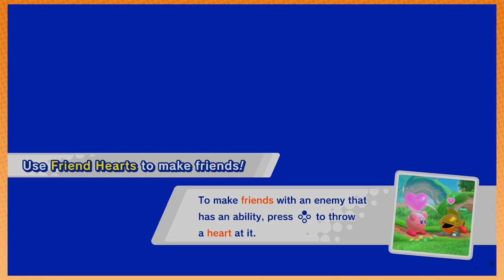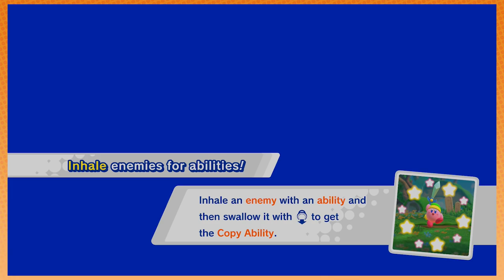Kirby Star Allies: Hamster Time - PART 3 - Game Grumps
This is one EPIC hamster.